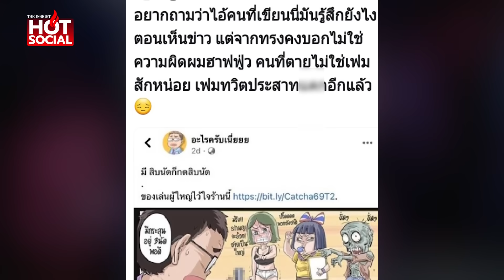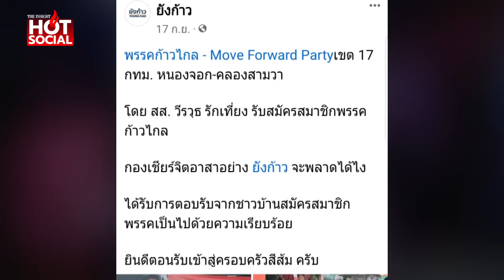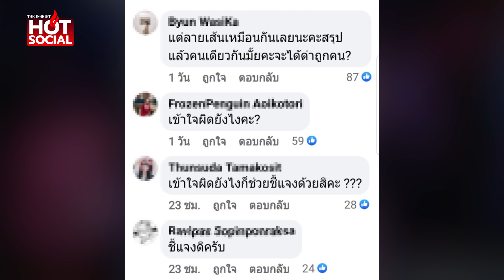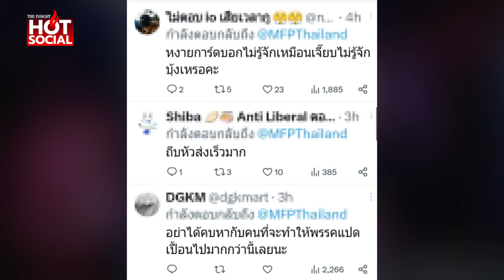"ก้าวไกล" ถีบหัวส่งนักวาดการ์ตูนฉาว เจอชาวเน็ตงัดข้อมูลแหกยับ | HotSocial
ดรามาร้อน ก้าวไกลถีบหัวส่ง อ้างไม่เกี่ยวนักวาดการ์ตูนฉาว ทั้งที่ข้อมูลชัด เจ้าตัวตั้งกลุ่มยังก้าว ลงพื้นที่ทำกิจกรรมการเมืองร่วมกับ สส.ก้าวไกลต่อเนื่อง ชาวเน็ตซัดหงายการ์ดไม่รู้จักเหมือนเคส “บุ้ง”